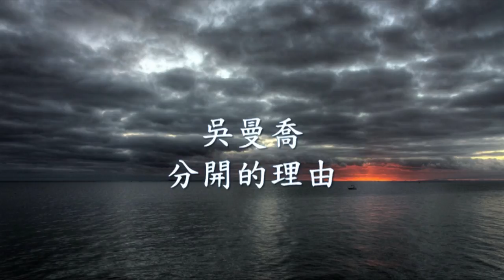吳曼喬 - 分開的理由.mp4